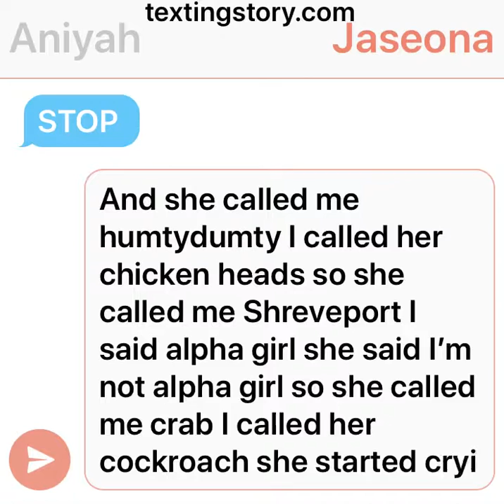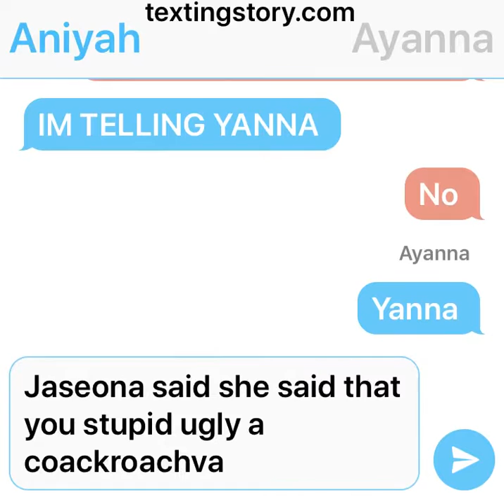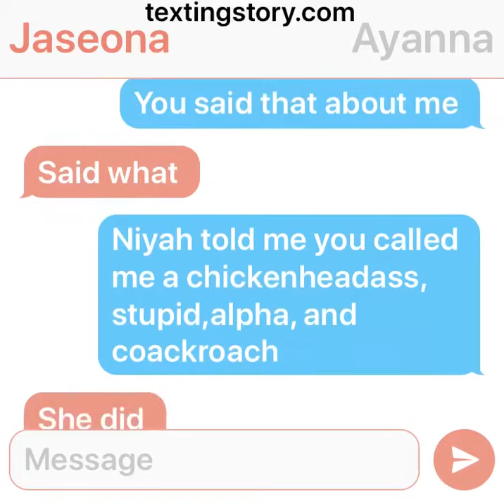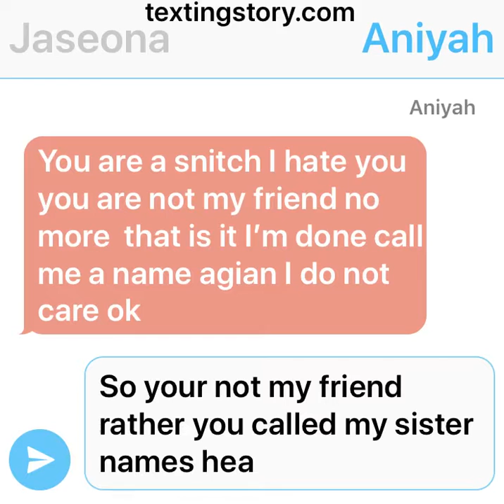Text story going wrong fake